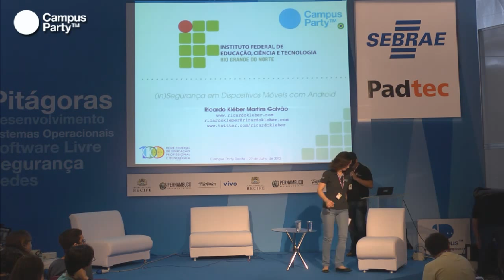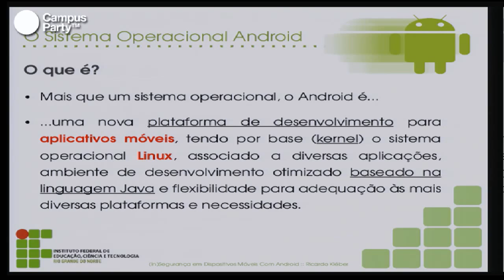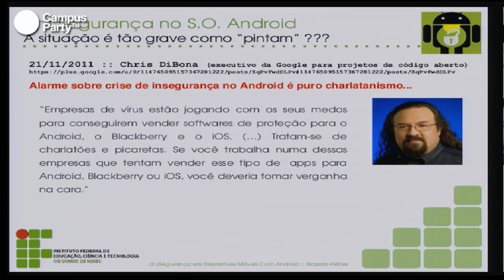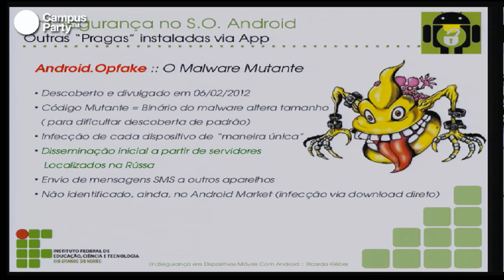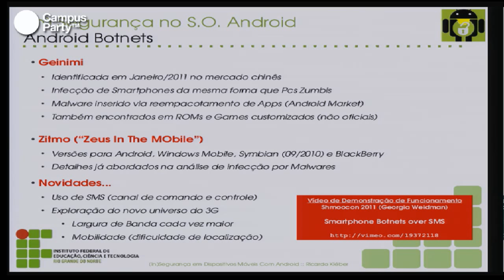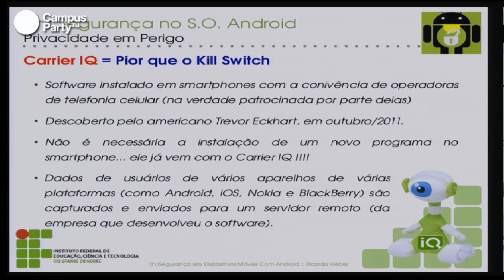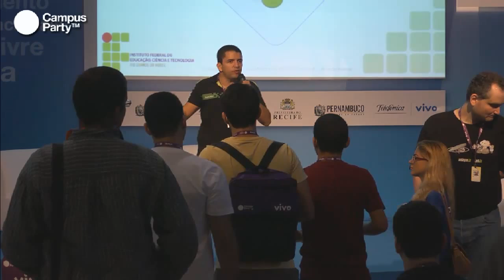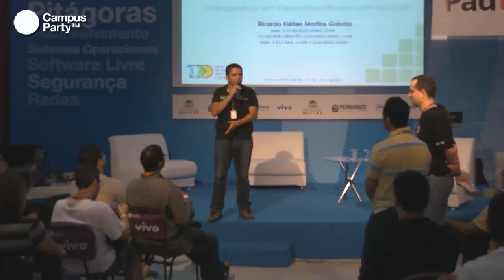CPRE - (In)segurança do Android